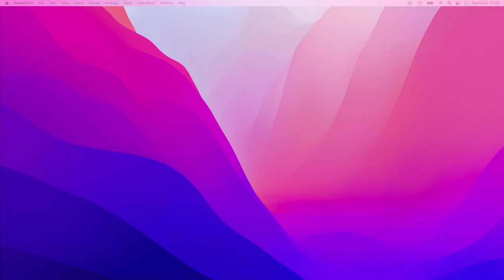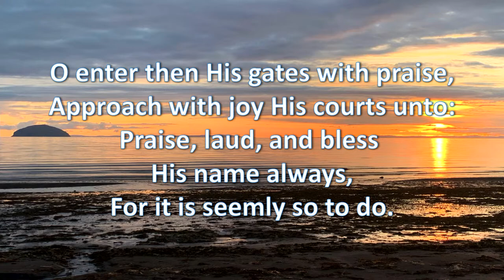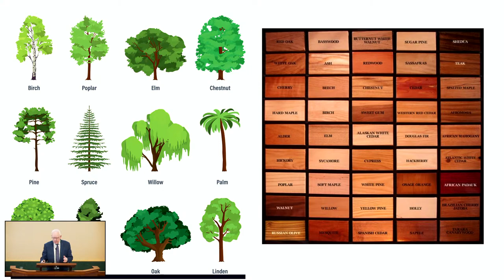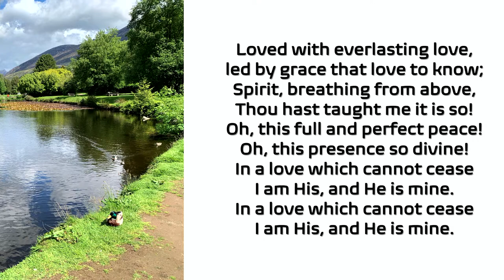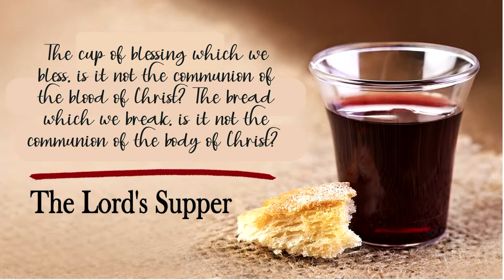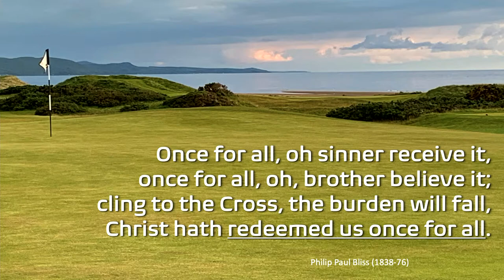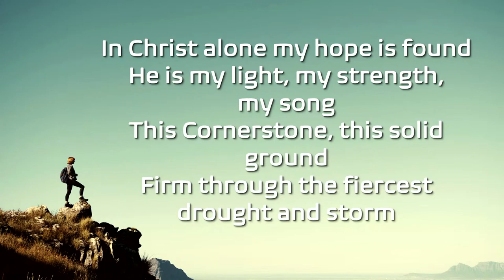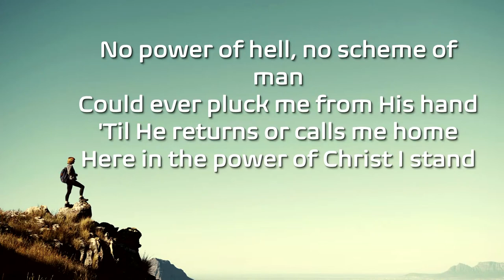Lisburn IMC Morning Service 05.06. 22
Speaker:  Rev Eric Moore